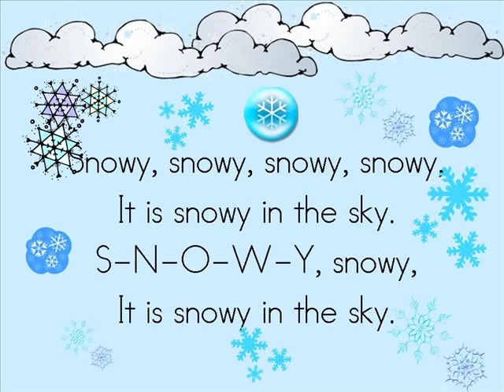anh văn thiếu nhi - qua bài hát Weather song